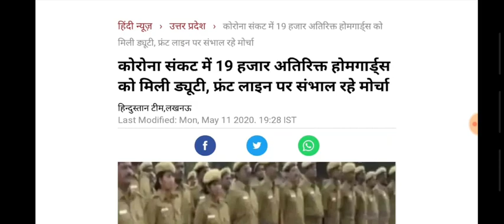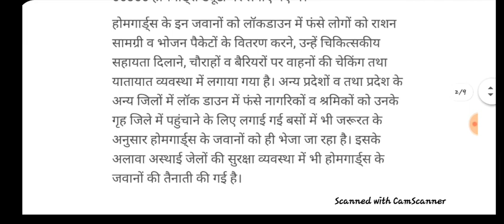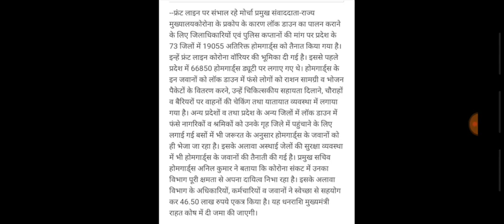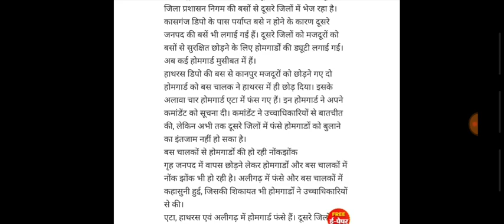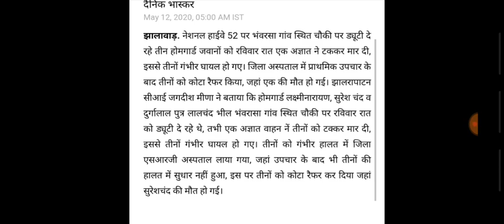होमगार्ड 13 मई 2020 की ताजा खबर | UPHG मुख्य समाचार | UP homeguard Salary hike bharti today news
home guard,
homeguard daud,
era homeguard,
homeguard from,
homeguard faisla,
homeguard gujarat,
homeguard hgwip711,
homeguard maharashtra,
homeguard mukhyalay,
23 october home guard news,
home guard yogi,
21 october home guard news,
home guard parade,
homeguard payment,
homeguard pro,
ts home guard notificatio